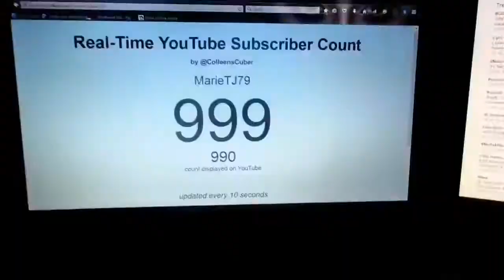Stitches!!!(4-10-17) Day 1,026